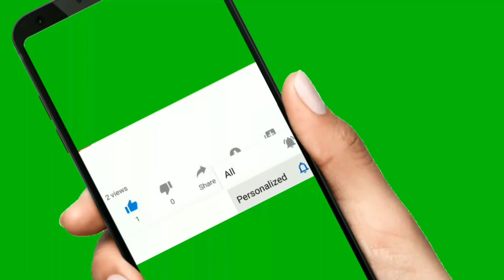Madhuri Dikshith Dance Dewane Ke Set Per 18 Log Nikale Covid-19 Positive | Dharmesh | Tushar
Watch the Video of Dance Dewane Season 3 People Got Covid Positive Will Show Continue ?